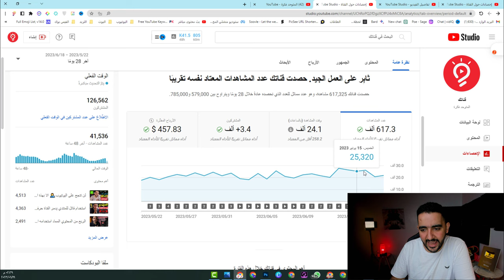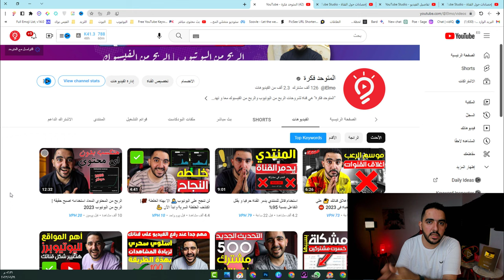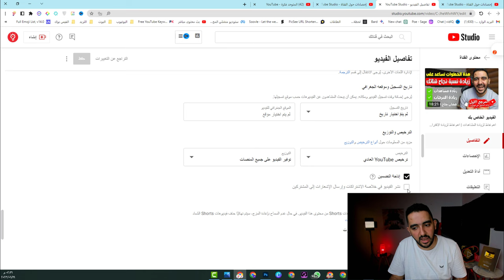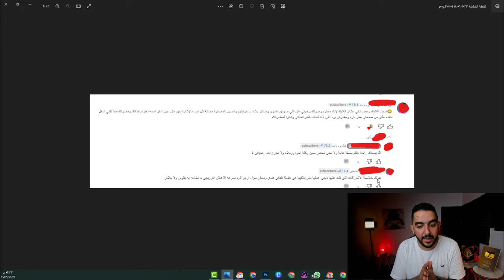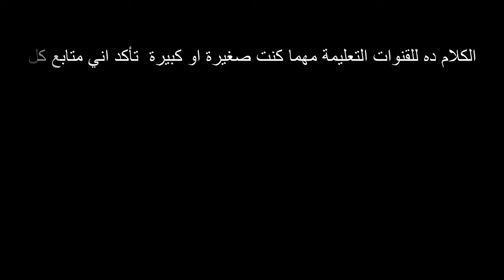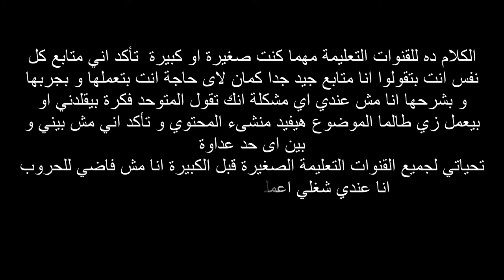كيفية ضرب منافسيك وجذب المزيد من المشاهدين إلى قناتك!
كيفية ضرب منافسيك وجذب المزيد من المشاهدين إلى قناتك! اكتشف الأسرار والاستراتيجيات الفعّالة في هذا الفيديو المذهل. ستتعلم كيف تصبح خبيرًا في النمو والتسويق، وستحصل على أفضل النصائح والحيل لتحقيق النجاح في منافسة يوتيوب. لا تفوت هذه الفرصة الرائعة لتحسين قناتك وزيادة عدد المشاهدين الخاص بك.

أسرار النجاح المذهل! كيفية ضرب منافسيك وجذب المزيد من المشاهدين إلى قناتك!

تعرف على الاستراتيجيات الفعّالة! كيفية ضرب منافسيك وجذب المزيد من المشاهدين إلى قناتك!
اكتشف أفضل النصائح والحيل! كيفية ضرب منافسيك وجذب المزيد من المشاهدين إلى قناتك!
كن خبيرًا في النمو والتسويق! كيفية ضرب منافسيك وجذب المزيد من المشاهدين إلى قناتك!
استراتيجيات تحقيق النجاح! كيفية ضرب منافسيك وجذب المزيد من المشاهدين إلى قناتك!

"سرّ نجاح قناتي: اكتشف كيف أستطاعت ضرب منافسيها وجذب الملايين من المشاهدين!"
"تعلّم كيف تتغلب على المنافسة وتجعل قناتك محط أنظار الجمهور!"
"قصة نجاح قناة رائدة: اكتشف كيف تتفوق على منافسيك وتجذب الجماهير إلى قناتك!"
"استراتيجيات سحرية لضرب المنافسة وتحقيق نجاح باهر لقناتك على يوتيوب!"
"استفد من خبرة ناجحين: اكتشف كيف تهزم المنافسة وتحقق طفرة في نمو قناتك!"
"أسرار النجاح في يوتيوب: كيف تفوز بالمنافسة وتجذب الجمهور؟"
"طرق فعّالة للتفوق في يوتيوب وتجذب المشاهدين بشكل لا يقاوم!"
"استراتيجيات قوية لتفوز بالمنافسة في يوتيوب وتجعل الناس يعشقون قناتك!"
"أفضل طرق لكسب المزيد من المشاهدين في يوتيوب: كيف تكون نجمًا يلمع؟"
"كيف تهزم المنافسة وتنشط قناتك على يوتيوب بطرق استراتيجية؟"
"السر وراء جاذبية قناتك في يوتيوب: اجذب المزيد من المشاهدين بكل سهولة!"
"استراتيجيات مثبتة لضرب المنافسة في يوتيوب وتحقيق شهرة فورية!"
"تقنيات مبتكرة للفوز بالمنافسة في يوتيوب والظفر بالمشاهدين المخلصين!"

أتمنى أن تساعدك هذه الكلمات الدالة على تحقيق نجاح كبير لقناتك على YouTube وزيادة عدد المشاهدين الخاص بك. استخدمها كعناوين فعّالة ودقيقة لفيديوهاتك، ولا تنسى متابعة استراتيجيات التسويق المناسبة لزيادة التفاعل وتحسين أداء قناتك. حظًا موفقًا في رحلتك على YouTube!

ـــــــــــ
ما عليك سوى الانتساب إلى هذه القناة للاستفادة من المزايا:
ــــــــــ
هاشتاج المتوحد فكرة